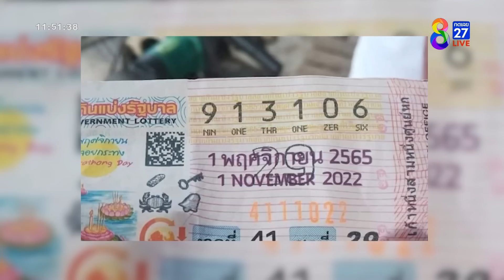จบลงด้วยคืน ผัวเตรียมถอดเเจ้งความ | ข่าวช่อง8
นางอังคนารัตน์โผล่กลับบ้านแล้ว เพื่อเจรจาไกล่เกลี่ยเรื่องหวยอลเวง 6 ล้านบาท